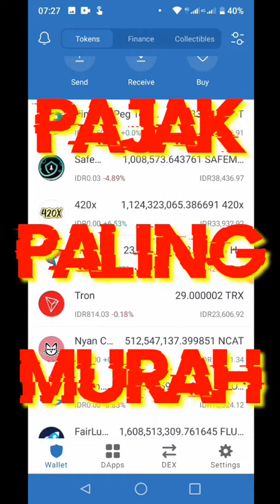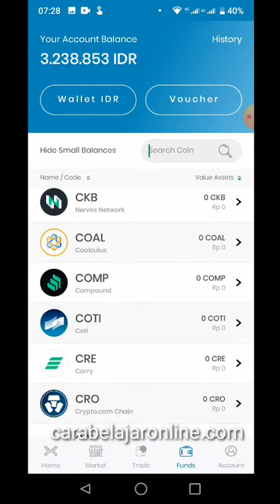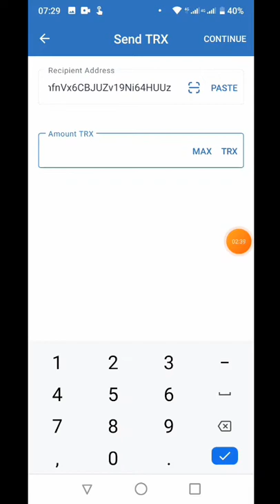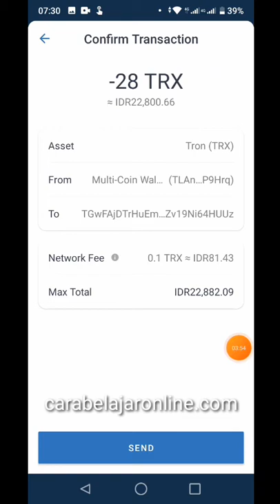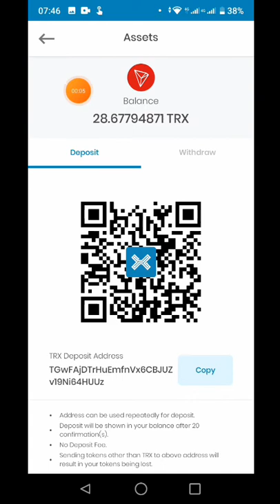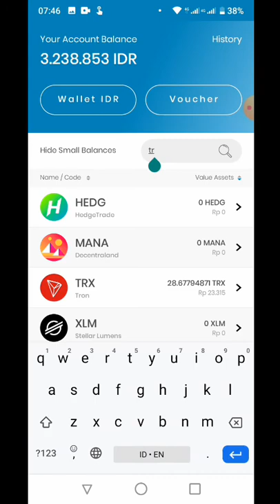Cara transfer coin dari Trust Wallet ke Indodax | How to Withdraw Crypto in Trust Wallet to Indodax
Join Channel the community
Business and health